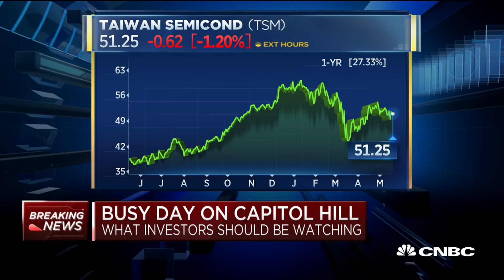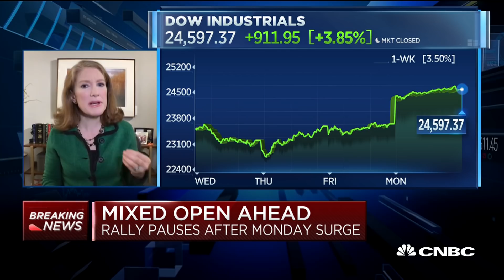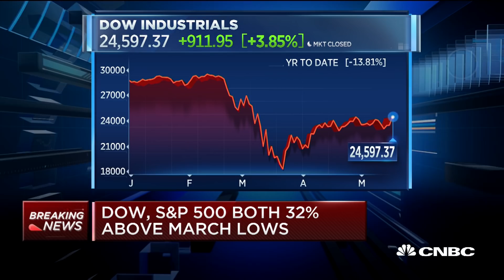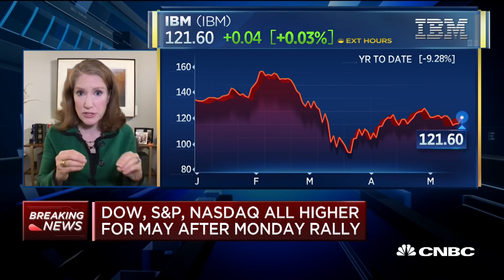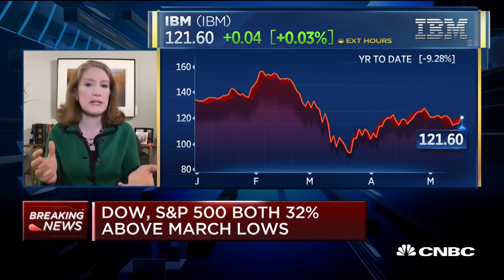We see a very emotional market that's just latching on and is desperate for good news: Harrington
Jenny Harrington of Gilman Hill Asset Management discusses how if you look at the market over the past two months, it's been relatively flat during the pandemic, which she says is a nice way for price discovery to come in to individual stocks.

CNBC TV